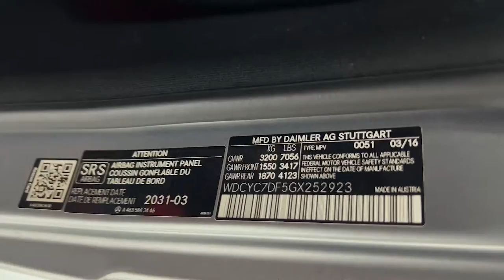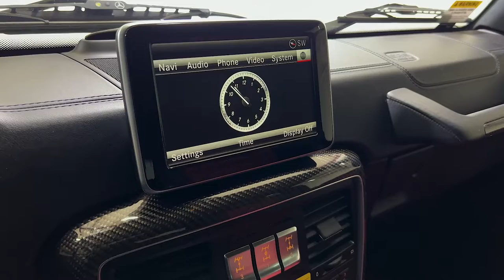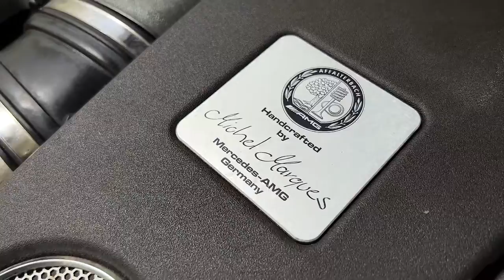2016 Mercedes Benz G63 AMG 4MATIC AWD Ultra Luxury Sport SUV Frozen Gray on Red - For Sale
Have a look at this Low Miles, Adult Owned, Serviced, Non Smoker, & Extra Clean 2016 Mercedes Benz G- Class G63 AMG 4MATIC AWD Ultra Luxury Sport SUV with Frozen Gray Exterior Paint on Factory two tone Black on Red Designo Nappa Leather Interior Upholstery. This Super Nice Mercedes is Equipped with a 563 Horsepower 5.5L V8 Twin Turbocharged Engine Coupled with 7-Speed Automatic Transmission. @TXAutogroup